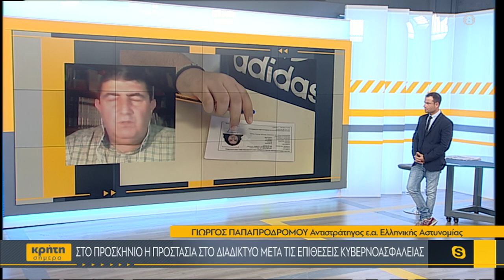Στο προσκήνιο η προστασία στο διαδίκτυο μετά τις επιθέσεις κυβερνοασφάλειας